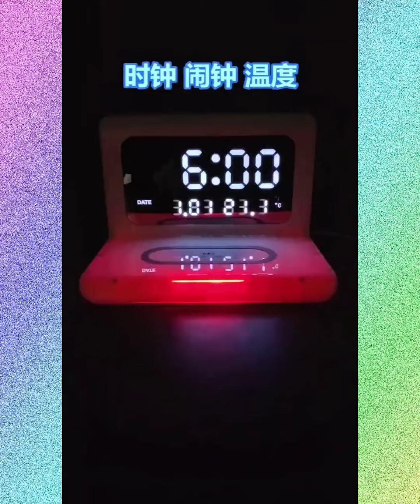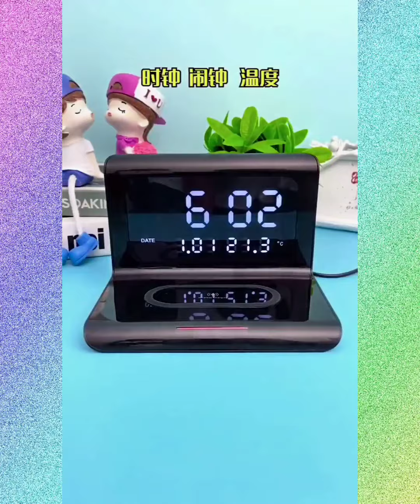Smart Gadgets! #66 Smart Appliances, Kitchen tool,Utensils For Every Home,Makeup/Beauty🙏TikTok China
Smart Gadgets!😍 Smart Appliances, Kitchen tools ,Home cleaning/Beauty🙏
✔️TikTok China, makeup, beauty, selfcare, skincare, smart utilities, smart technology, modern technology, kitchen utensils, satisfying, smart items, useful, mejores tiktok, modern, home items, future technology, Creative Ideas That Are At Another Level